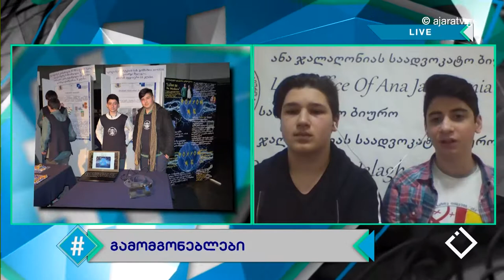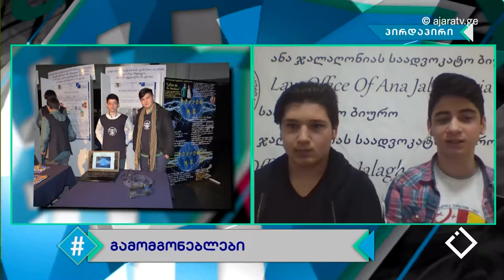გამოგონებლები / ჰეშთეგი / Hashtag /